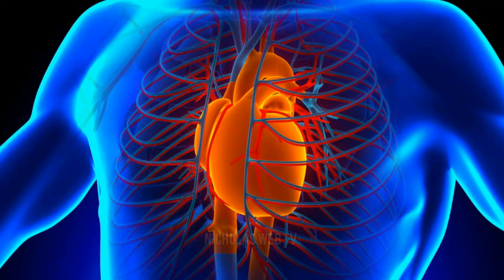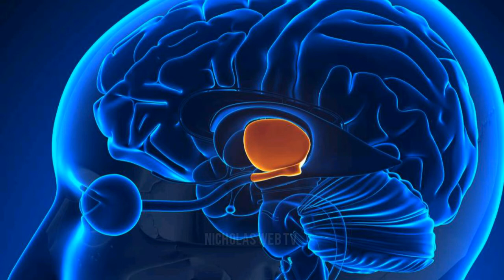Soul exists scientifically prove ?| ಆತ್ಮದ ಇರುವಿಕೆ ಬಗ್ಗೆ ವಿಜ್ಞಾನದ ಸಾಕ್ಷಿ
ಆತ್ಮ ನಮ್ಮ ದೇಹದಲ್ಲಿ ಇದೆಯಾ, ಆತ್ಮದ ಬಗ್ಗೆ ವಿಜ್ಞಾನ ಎದುರಿಸಲು ಹೊರಟಿರುವ ಸವಾಲು ಮತ್ತು ಅದಕ್ಕೆ ಸಿಕ್ಕಿರುವ ಉತ್ತರಗಳು